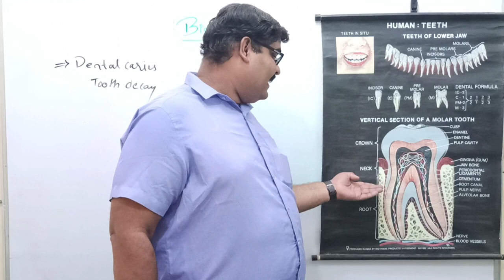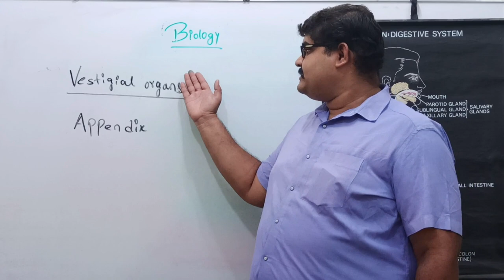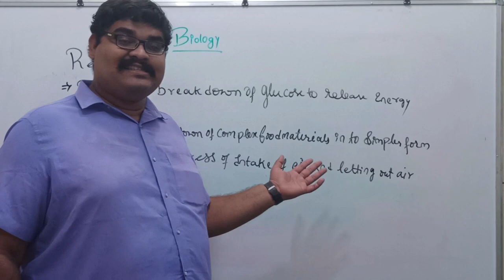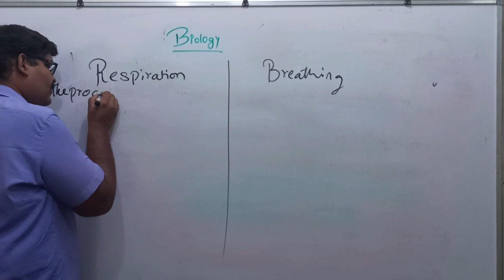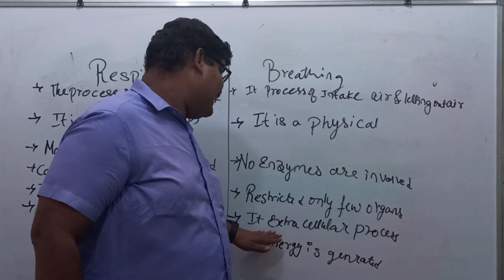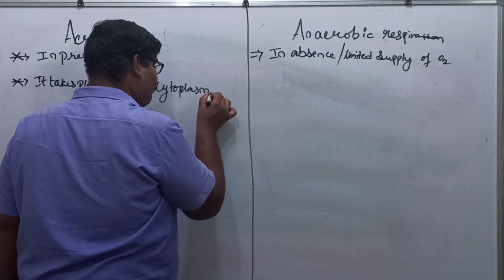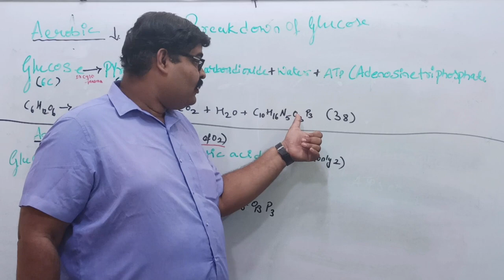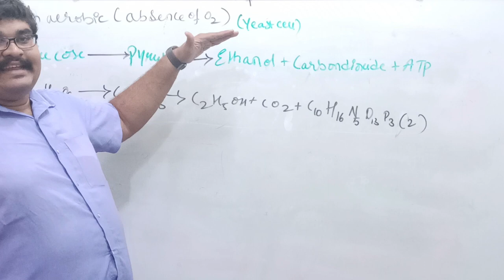CLASS X - BIOLOGY - LIFE PROCESSES - PART - 3- Mr.AJAY DUTT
BY
APPA PUBLIC SCHOOL
Mr. AJAY DUTT